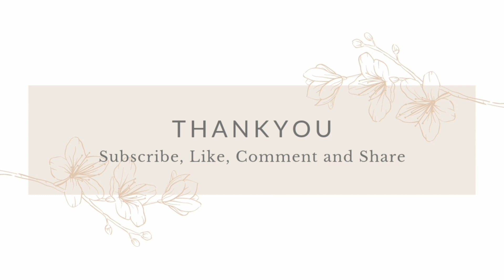Amazon Kurti Set Haul With Dupatta Pallazo |Starting Rs 750 | Latest Party Wear Kurta Set *Giveaway*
Todays video is all about Amazon Kurta Set With Palazzo and Dupatta Haul Starting Rs. 750. All Kurta Sets are super stylish Party Wear and at a very affordable price.

Watch the Previous Videos for more Beautiful Kurta Set Collection.

To download the Paisawapas App. click on the below link.